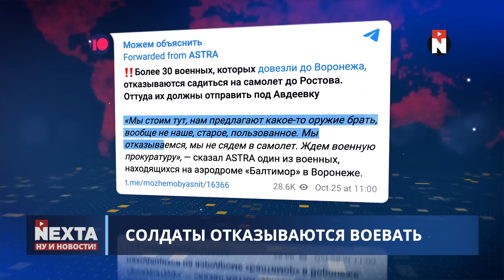Россияне массово вступают в ряды ВСУ / Создают новый батальон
00:00 Ну и новости!
01:07 Тувинские сказки про небо
01:55 Россияне целятся в АЭС
02:13 Снова захватили Авдеевку?
04:47 Солдаты отказываются воевать
05:36 Израиль против генсека ООН
07:59 Что вы тут делаете?
08:49 Россияне массово вступают в ряды ВСУ
10:20 Спасибо за внимание и поддержку!